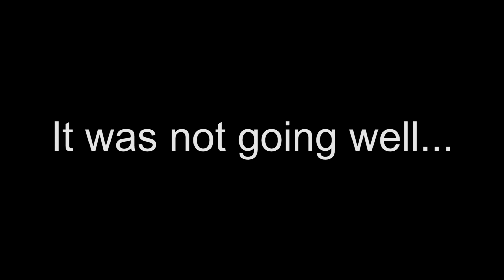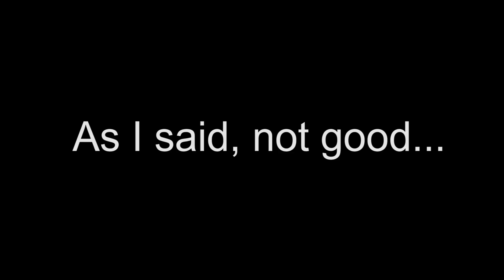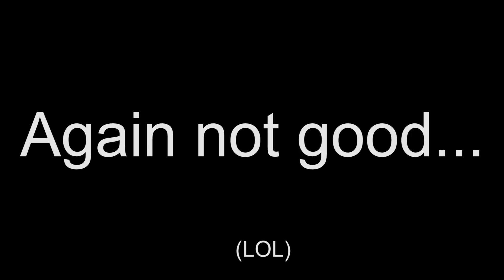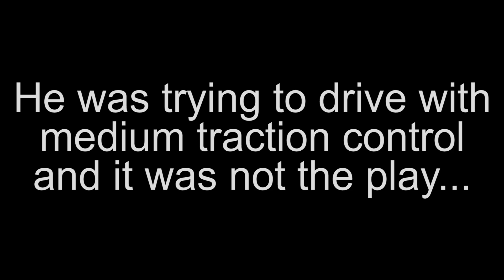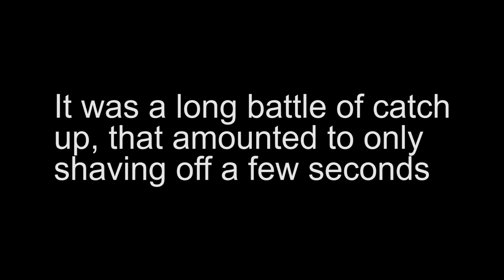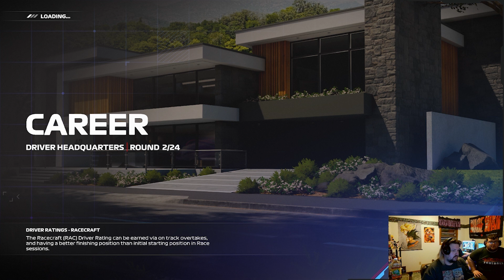Rellish was crazy once, he played F1, the 2024 version - F1 24 pt 1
We go through a wild ride to try and race F1
Follow us on Kick! -